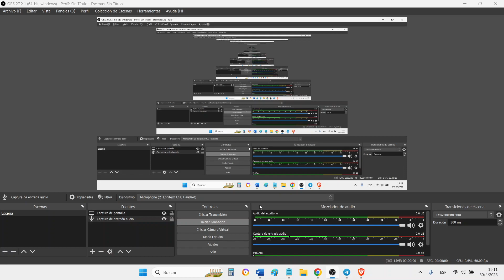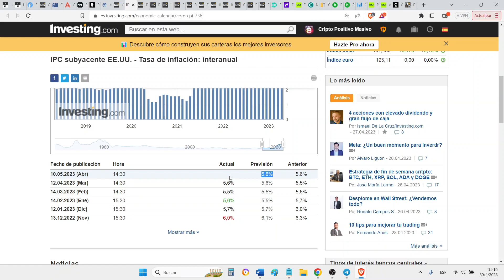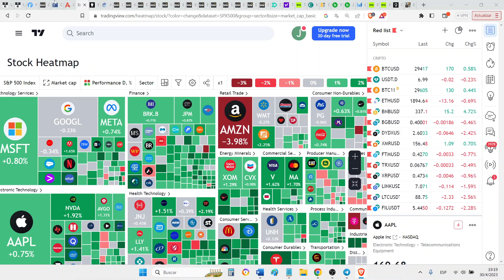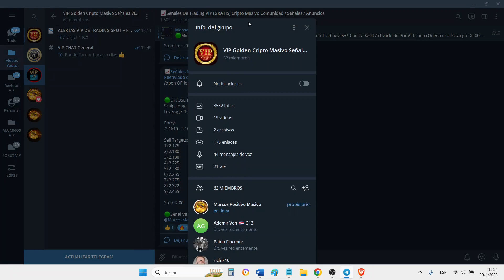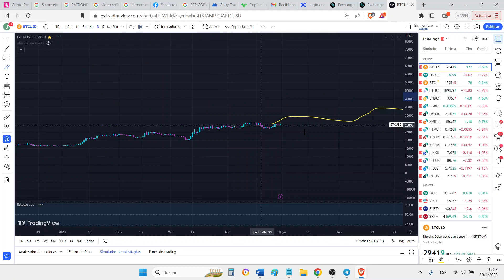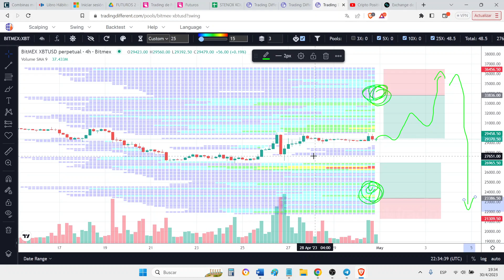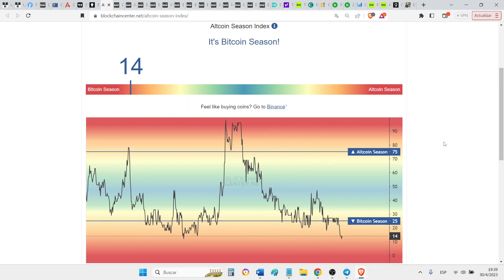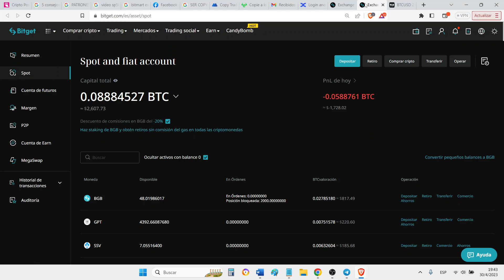🚨BITCOIN A 10K Y ETHEREUM A 20K? ANALISIS COMPLETO DE BITCOIN (Proyección Semanal Mensual y Anual)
💥 UNITE AL CANAL 2 DE TELEGRAM (Enlace al Chat General de La Comunidad):

🟢Por Colaboraciones, Negocios, Publicidad y Asesoramientos Personalizados Puedes Contactarme por Correo Electronico o Por Telegram (Respondo Personalmente Y Es Mi Unica Cuenta)
🔶Atencion Soldados:
My Copy Trading Automatico en Bitget ya está Activo:
📗Empezaré con una Cuenta de $500 usd
Será un Copy Trading con Bajo Riesgo en SPOT
💰El Promedio de Ganancias Puede ser entre un 1% - 8% Mensual y El Minimo Monto para Seguirme es de $300 usdt

🔶Iremos Haciendole todo el Seguimiento a la Cuenta En Videos en Vivo y Mostrando la La Cuenta aca Por Telegram y Podran Preguntarme todas sus dudas
🔶Para Poder Copiar todas mis Operaciones de Forma Automatica el Primer Paso es:
Crear Cuenta en Bitget con mi enlace de Referido y Fondear la Cuenta de SPOT
 💰Debes tener $300 usdt o Mas..Disponibles en tu cuenta de SPOT

🔶Buscan en la Seccion de Copy Trade mi Usuario, Mi Perfil de Copy Trading se llama: 👉🏻Delta Inversiones

Codigo: NPOD7I

➡️PARA COMPRAR ACCIONES: Únete a Quantfury y ambos recibiremos una acción gratuita como AAPL o UBER, o cripto como BTC o ETH. ¡Opera libre de comisiones! Descarga Quantfury usa mi código de invitación: T566B1AA

➡️Crea Una Cuenta en Margex Exchange Ahora con mi Enlace y Obtene hasta $100 Dolares de Bonus
Codigo $100 usdtGratis: criptomasivo

(MAS DE 5 CURSOS / ACCESO INMEDIATO):
1) Inversiones Y Trading Desde 0 A Avanzado Con Criptomonedas
2) Trading Intra-Dia Con Forex (Divisas), Acciones y Criptomoneadas
3) Analisis tecnico, fundamental (Con ejemplos Prácticos en VIVO)

🟢Si Deseas Unirte A Los Canales De Alertas VIP Puedes Consultar precios y promociones por Telegram o Por Correo Electronico

- Invertí Únicamente Dinero Que Puedas Permitirte Perder